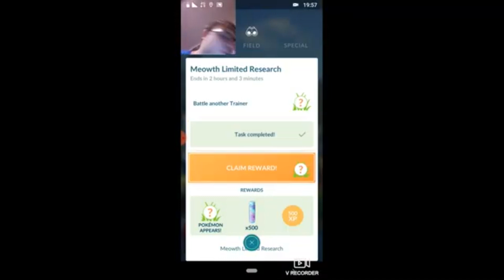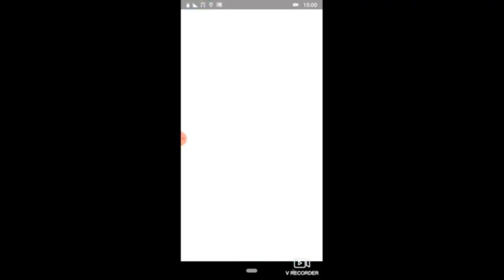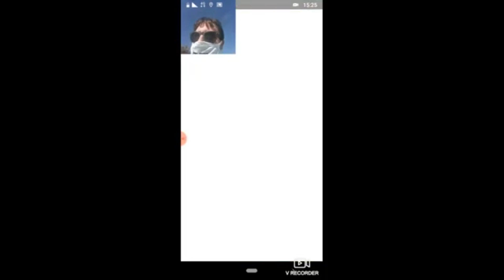Shiny Reactions October 2020